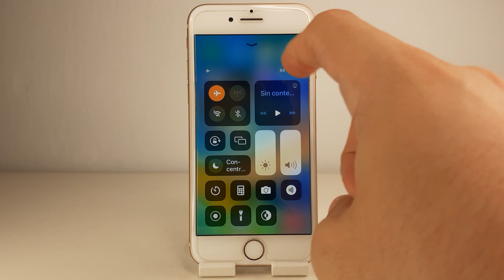COMO SE ENCIENDE MODO AVION IPHONE 8 🟢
En este VIDEO TUTORIAL TE ENSEÑARE COMO SE ENCIENDE MODO AVION IPHONE 8.

Mis TUTORIALES son muy RAPIDOS y te los enseñare SIN PERDER EL TIEMPO así que quédate para que APRENDAS COMO SE ENCIENDE MODO AVION IPHONE 8.

Espero que este TUTORIAL de COMO SE ENCIENDE MODO AVION IPHONE 8 te HAYA SERVIDO. Si te sirvió.. te agradecería MUCHO que me dejases un gran LIKE.